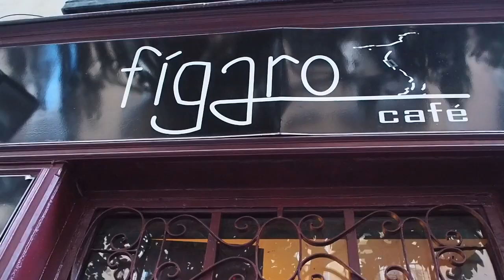Exposición 'Verano del 19' de José Candalija en Figaro Café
"Gonzalo Abellán junto los planos y eligió a Leonard Cohen..."

Dirección, producción y realización: Gonzalo Abellán